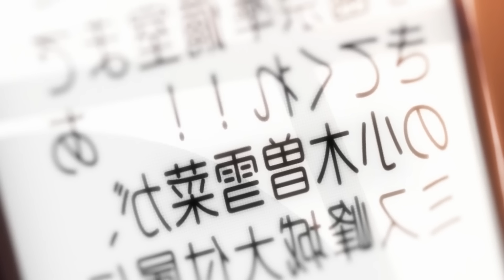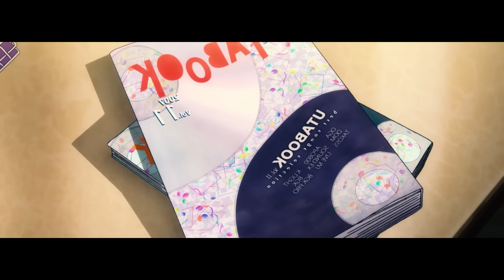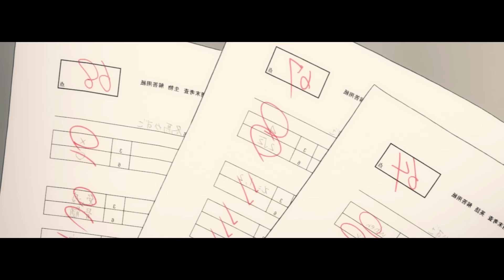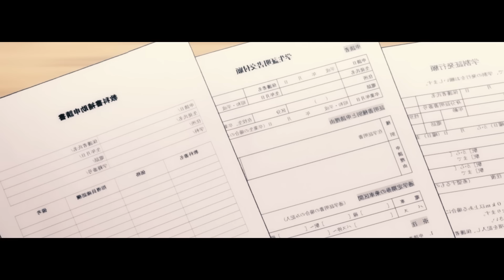❌EL PROTA que ENGAÑ0 a SU NOVIA con SU MEJOR AMIGA🥶 WHITE ALBUM 2 SUPER RESUMEN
🥶Un PROTA que se ENAMORÓ de la MEJ0R AMIGA de su NOVIA